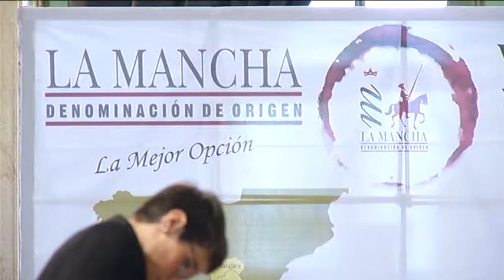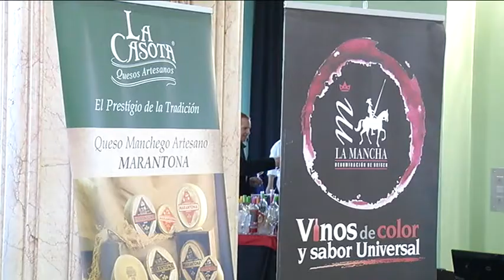Nuevo presidente para los vinos de La Mancha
Carlos David Bonilla, de la Cooperativa Ntra. Señora del Rosario, de El Provencio, es el nuevo presidente de la D.O. La Mancha